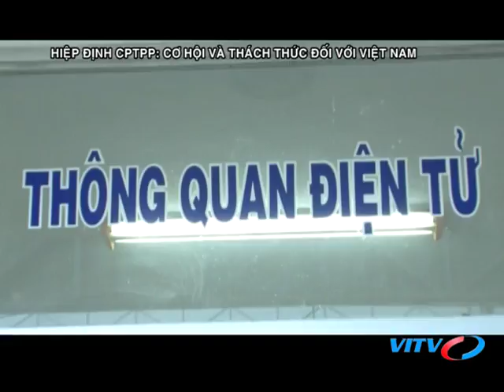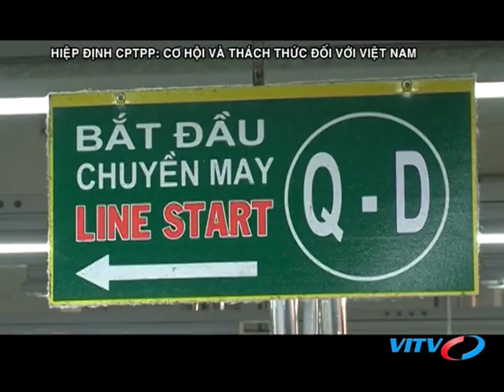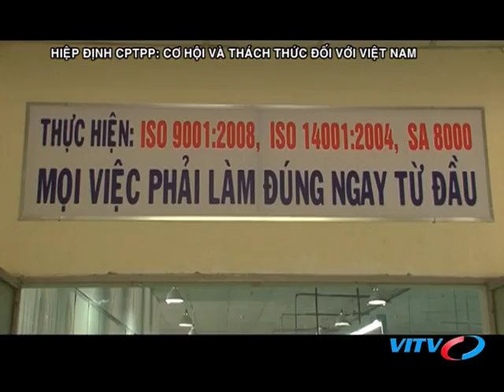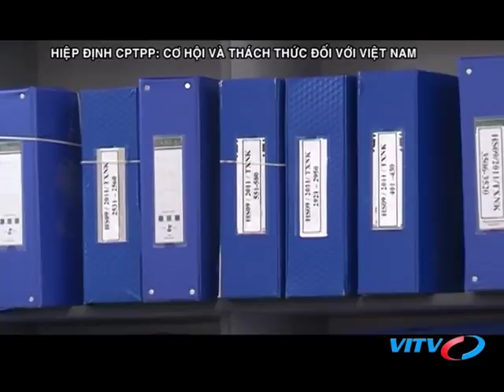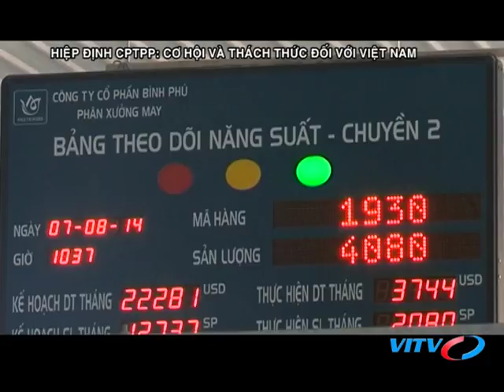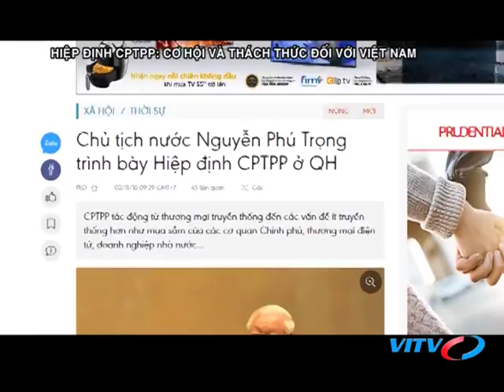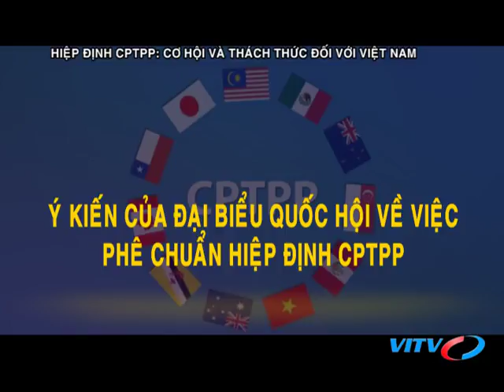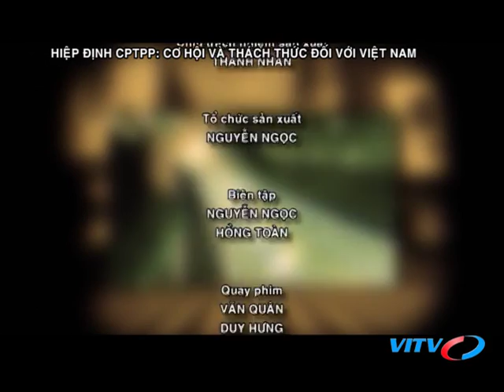VITV - Tiêu điểm kinh tế - Hiệp định CPTPP: Cơ hội và thách thức đối với Việt Nam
VITV - Tiêu điểm kinh tế - Hiệp định CPTPP: Cơ hội và thách thức đối với Việt Nam phát sóng 21:15 ngày 04/11/2018